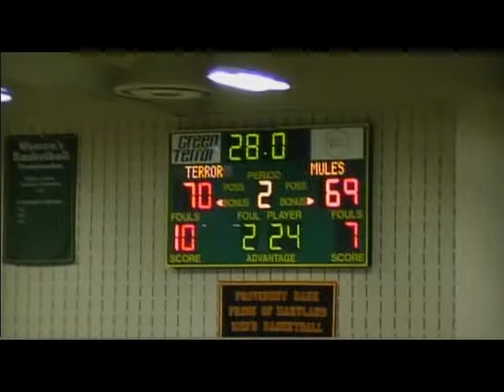Muhlenberg Men's Basketball vs. McDaniel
Mules 71, McDaniel 70 (Jan. 7, 2012)